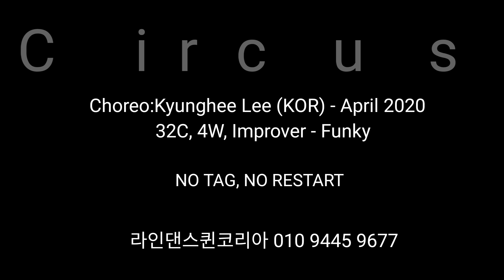Circus Line Dance (Improver) Tutorial l 써커스 라인댄스 설명영상 l Linedance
Circus Line Dance (Improver - Funky) Tutorial l 써커스 라인댄스 설명영상 l Linedance
32 Wall:    4 Level: Improver - Funky
Choreographer: Kyunghee Lee (KOR) - April 2020
MC MONG (MC몽) ft. Noh Hong-cheol, Lim Yookyung-CIRCUS (서커스)

라인댄스 지도자 자격증과정 안내: 매주 토요일 오전 10시 00분 ~ 13시 00분

★라인댄스퀸이 입은 의상은 이제 퀸룩에서 구매하실수있습니다.
The costumes worn by the Linedancequeen can be purchased from QueenLook.